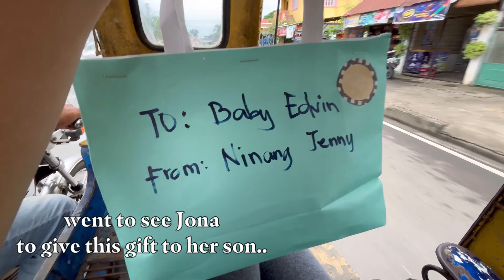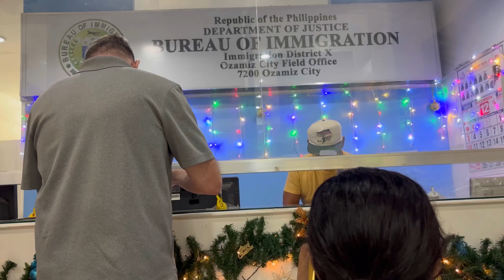🇺🇸🇵🇭 | visiting my friends (iniwan si Boyfriend), Bill trying red pie for the first time! 🫣